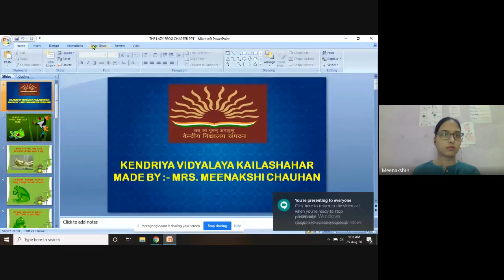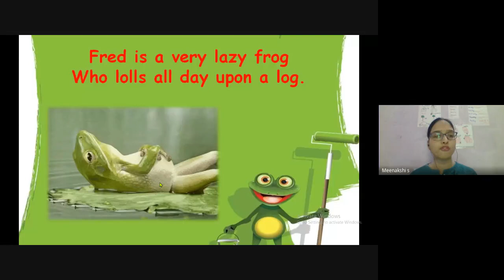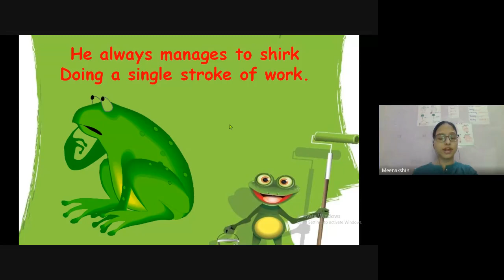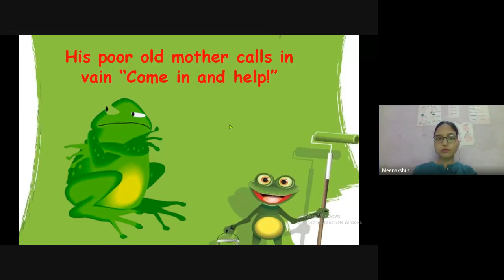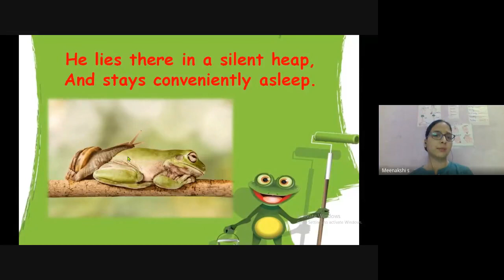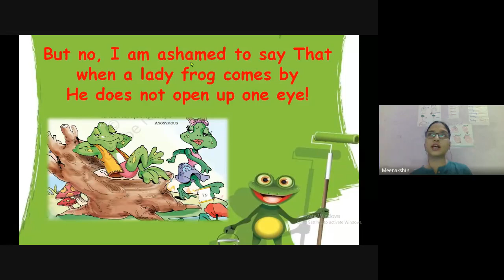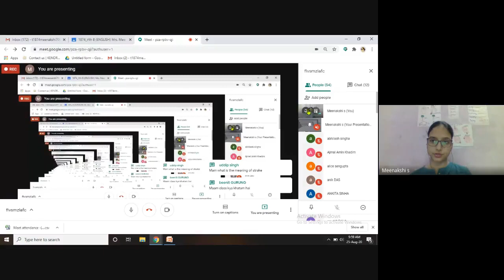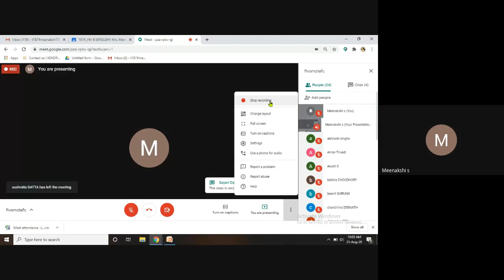CLASS,-5th POEM- THE LAZY FROG🐸🐸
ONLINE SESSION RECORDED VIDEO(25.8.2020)